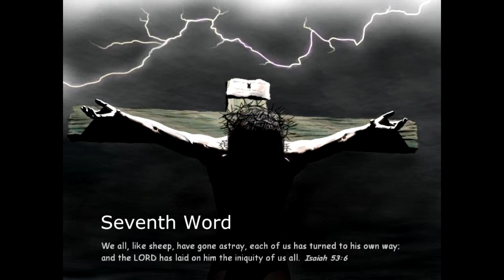The Seven Last Words of Christ: Seventh Word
The Seven Last Words of Christ  - Dubois
Dolores Noel, soprano; Ryan Willis, baritone; Dr. John Weinel, tenor

Good Friday, March 25, 2016
First United Methodist, Downtown Houston
Sanctuary Choir
Dr. Terry Morris, director
Jay Whatley, organist